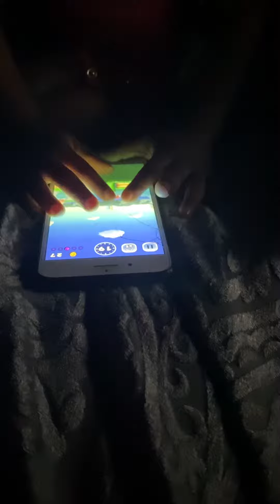2 yr old Gamer